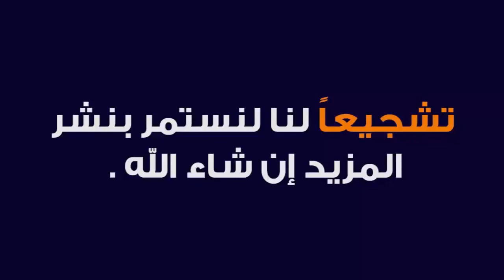KHULASATUL BYAN 32 | ARABIC 3 | QARI SAJID SAHAB | ISHAATUL ULOOM ONLINE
خلاصة البيان
درس 32
الصف الثالث
قاري محمد ساجد صاحب